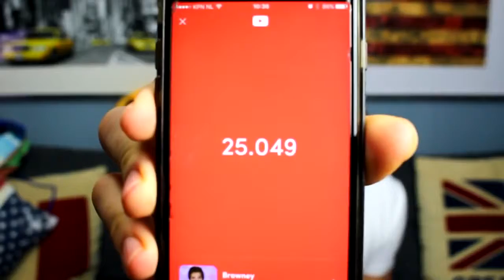HOWTO STARD A BEGINNER WORKOUT! To Muscle GAIN​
healthy and fit to muscle gain
Incredible Body Transformation - How Do I Start? (Beginner Workout!  Calisthenics Fat & Skinny To Muscle FULL BODY!